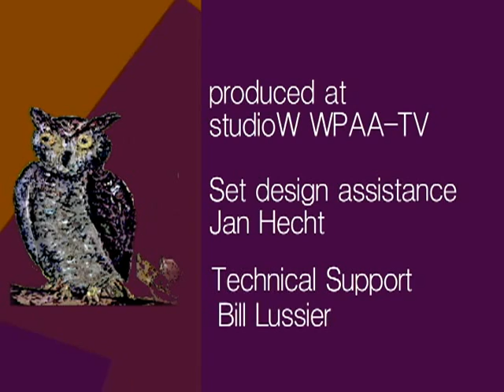2012 11 24 wp promo MidLIFEmatters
MidLIFEmatters is a community access program that will share stories of inspiration, wisdom and wit.